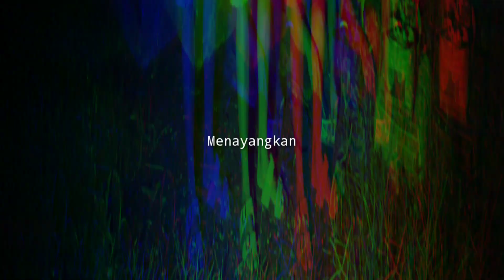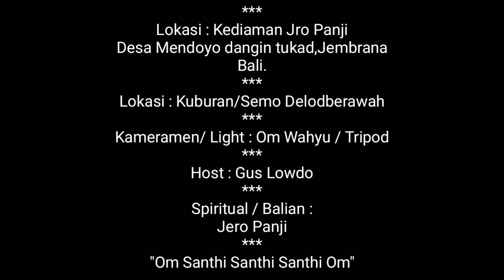RITUAL PENEBUSAN PASIEN DI KUBURAN DELODBERAWAH | MENGGUNAKAN SARANA FOTO, PEJATI, DAN 4 EKOR AYAM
Om Swastyastu semeton sami, sahabat semua yg saya hormati dan banggakan,
Terima kasih masih selalu setia menonton video video dari kami NEGAROA TIME yg setiap 2 harinya selalu tayang !!!
Nah pada video kali ini kami tim Negaroa time mendatangi tempat yaitu KUBURAN DELODBERAWAH untuk Ritual Penebusan dari Pasien yg berobat di JRO PANJI.
Nah Pasien ini Kena Guna guna Atau Kena Santet,Sampai sampai seperti orang bingung dan lupa ingat.
Nah di sini Jero Panji mengajak kami datang ke Kuburan tepat di jam 00:19 Wita ( tepat tengah malam ) di Kuburan delod berawah.
Yg sangat membuat tegang ketika JRO PANJI membawa sesaji berupa Foto dari Pasien, Banten Pejati lengkap, dan 4 ekor ayam yg masih hidup.
Nah semakin lama situasi semakin menegangkan dan bagaimanakah ketegangan kami di sini...???
Mari kita tonton bersama sama.
                  PERHATIAN
Ingat jangan menonton setengah setengah karena nanti tidak lengkap informasi yg di dapatkan.

(@) negaroatime ( tanpa spasi )

Fb Admin ( Gus Lowdo / Ajik madona )

Yg Belum Nonton DISENANGI SOSOK SAMAR (SAMAR MIRIP MANTAN)

Tanpa kalian semua kami bukanlah apa apa jadi Suport kalian sangat berarti bagi kami.
Info penting :
" Kami Upload 2 hari Sekali ! "
Silahkan request tempat yg menurut kalian adalah tempat angker dan menyeramkan..!